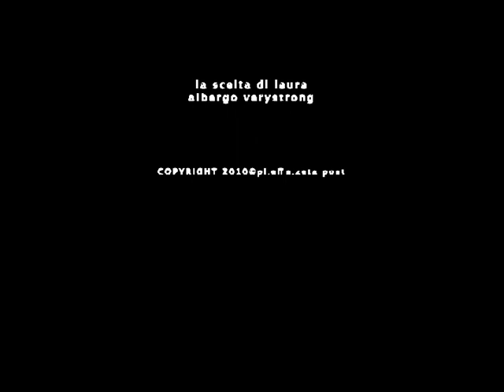Showreel Andrea Ferrante ©2010